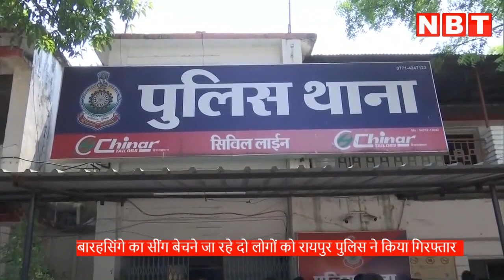Chhattisgarh: Maharashtra से Raipur बेचने आए थे बारहसिंगे का सींग, Police ने दो को पकड़ा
छत्तीसगढ़ पुलिस ने कथित रूप से बारहसिंगे के सींग बेचने का प्रयास कर रहे दो लोगों को रविवार को गिरफ्तार किया है।About NBT MP-Chhattisgarh Youtube Channel: